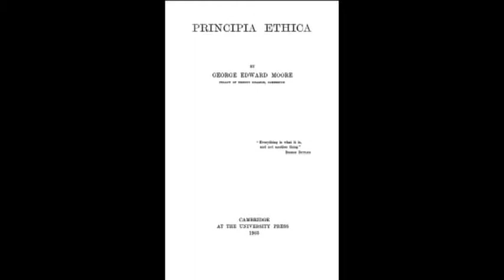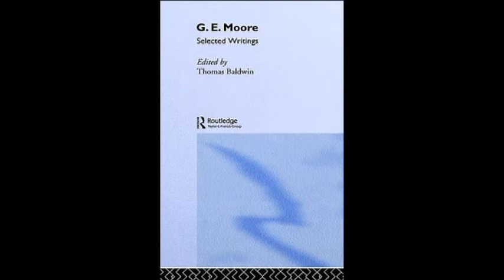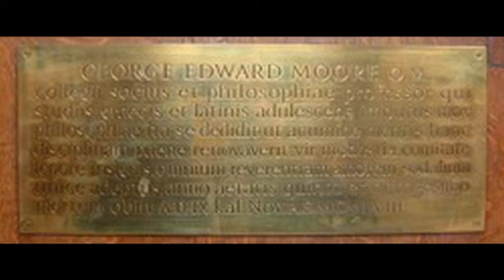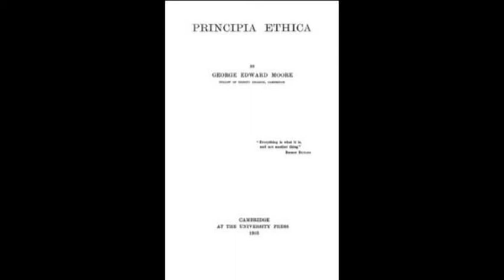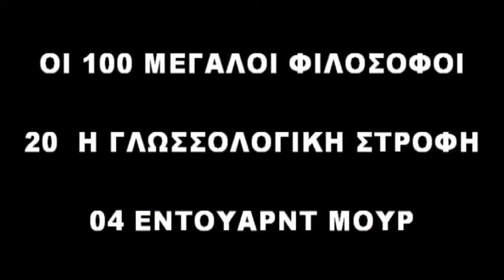ΤΖΟΡΤΖ ΕΝΤΟΥΑΡΝΤ ΜΟΥΡ - GEORGE EDWARD MOORE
ΟΙ 100 ΜΕΓΑΛΟΙ ΦΙΛΟΣΟΦΟΙ. 20 Η ΓΛΩΣΣΟΛΟΓΙΚΗ ΣΤΡΟΦΗ. 05 ΕΝΤΟΥΑΡΝΤ ΜΟΥΡ